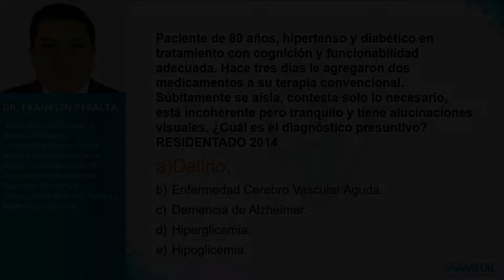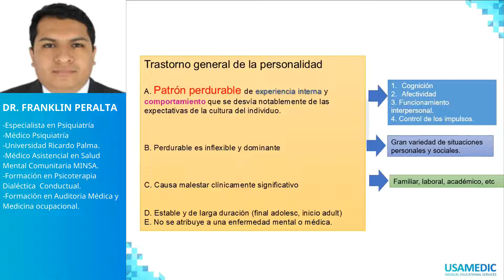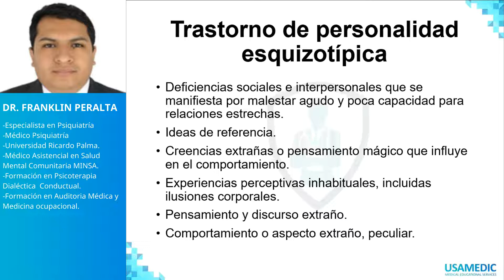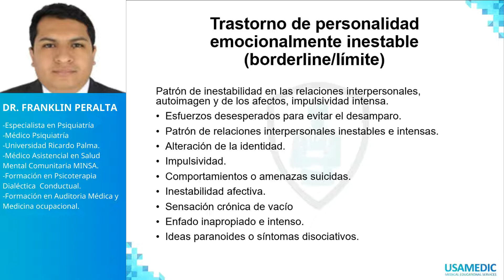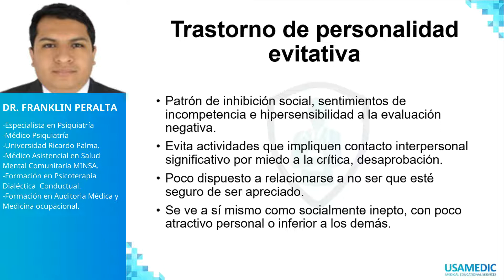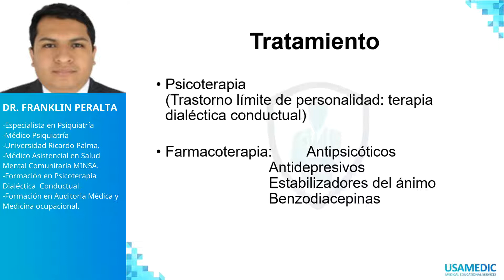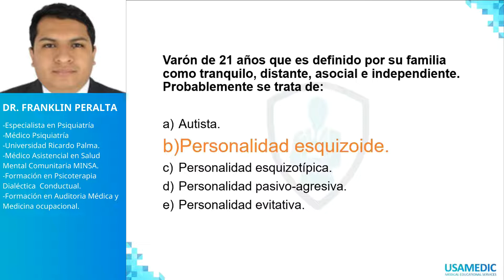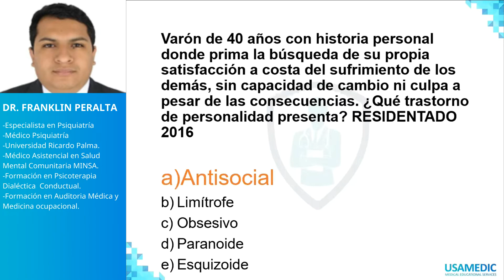TEORÍA XI - PSIQUIATRÍA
USAMEDIC
ENAM 2021
PSIQUIATRÍA